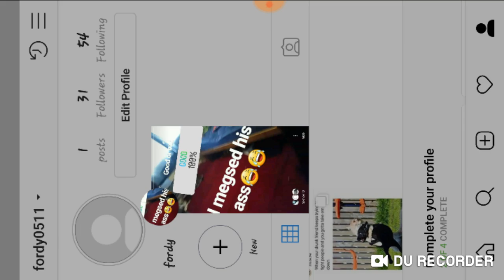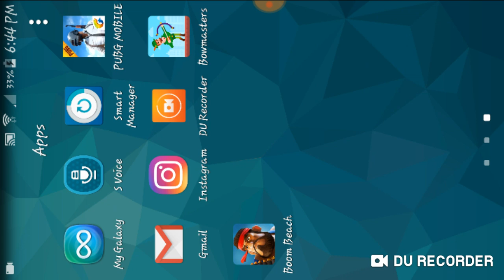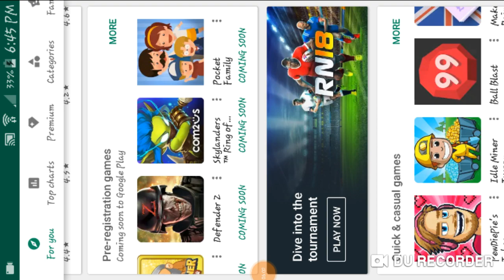Boom beach so far (and a cheeky megs)